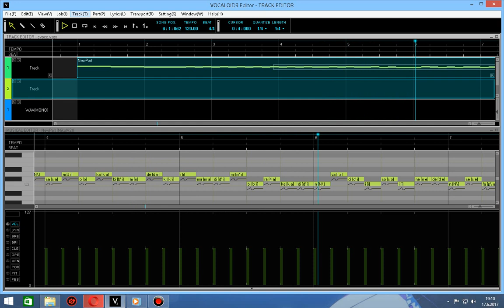hatsune miku Cevapsız Çınlama [Turkish Vocaloid]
sadece deneme yaptım pro değilim !